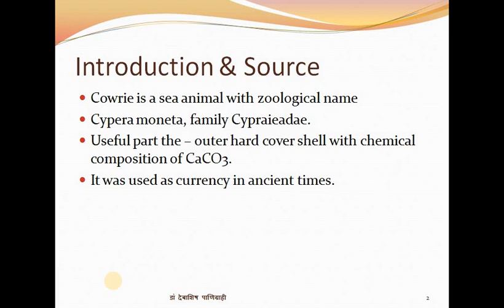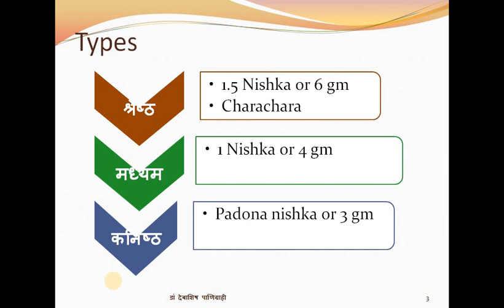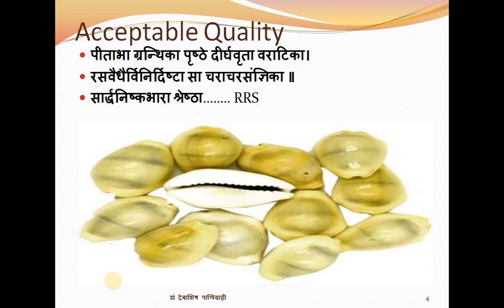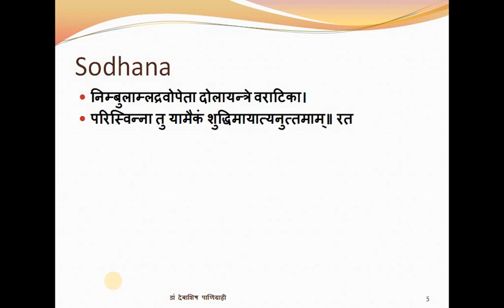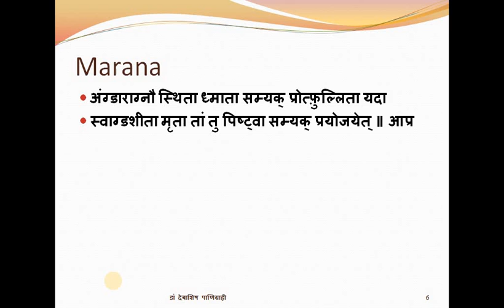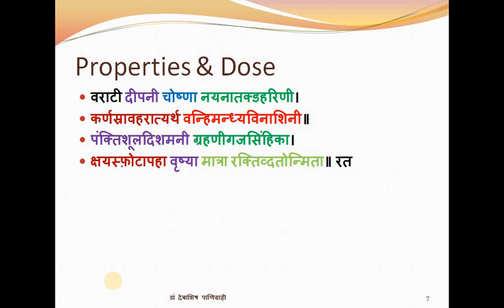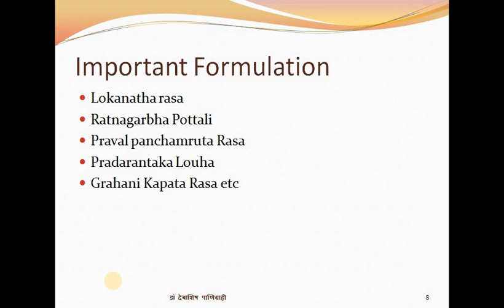Sadhrana Rasa Kapardika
BAMS Rasashastra
Dr Debasis Panigrahi